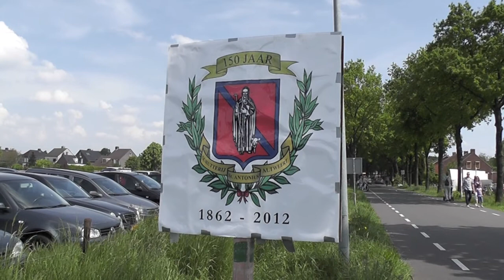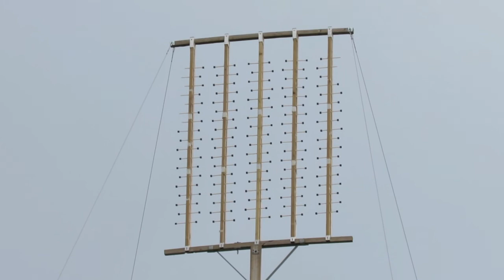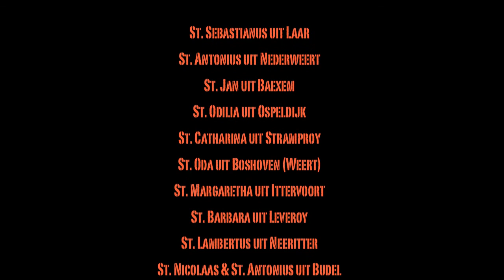Schuttersfeest Altweerterheide 150 jaar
Verslag van het schuttefeest op zondag 20 mei in Altweerterheide 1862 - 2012.
Gefilmd op zondag 20 mei 2012 door Rim & Trea Beckers